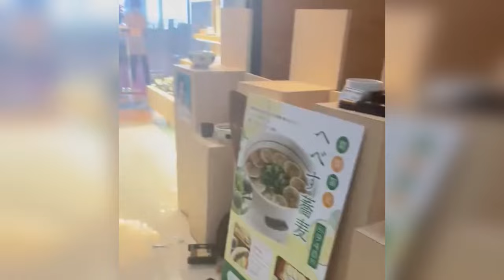When the earth could not stand! TOP 20 minutes of natural disasters #5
The channel lists such natural disasters as:
1) Geological emergencies: Earthquake, Volcanic eruption, Mud, Landslide, Landslide, Avalanche;
2) Hydrological emergencies: Flood, Tsunami, Limnological disaster, Flood, Flood;
3) Fires: Forest fire, Peat fire;
4) Meteorological emergencies: Tornado, Cyclone, Blizzard, Hail, Drought, Tornado, Hail, Hurricane, Tsunami, Storm, Thunderstorm, Tempest.

A natural disaster is a serious adverse event caused by natural processes on Earth; Examples include floods, hurricanes, tornadoes, volcanic eruptions, earthquakes, tsunamis, storms, rain, hail, wildfires, waves, wind, snow, weather, and other geological processes.